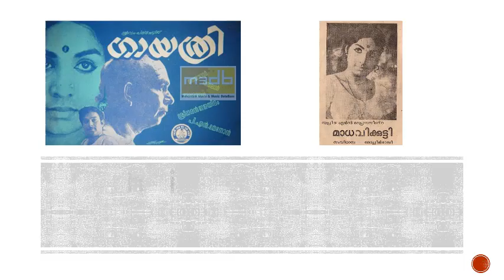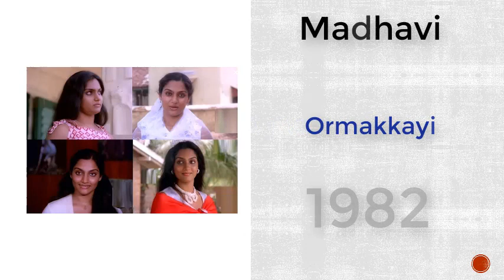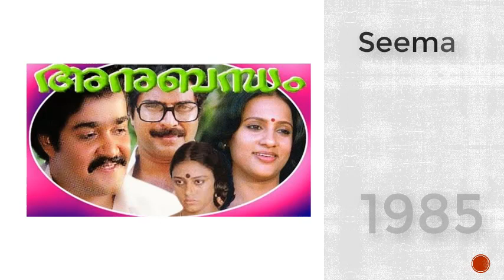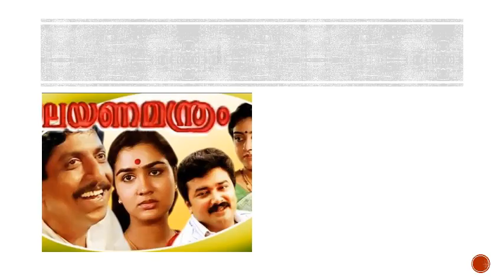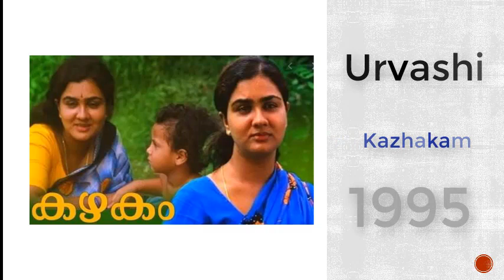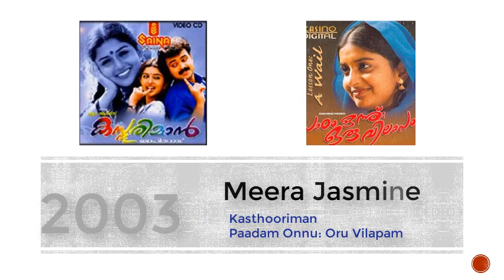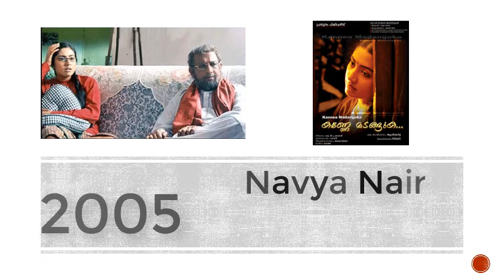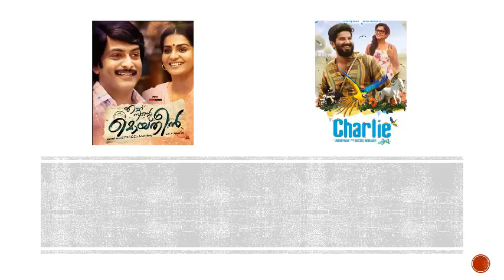Kerala State Film Award for Best Actress |1969 - 2018| Shot stories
Kerala State Film Award for Best Actress